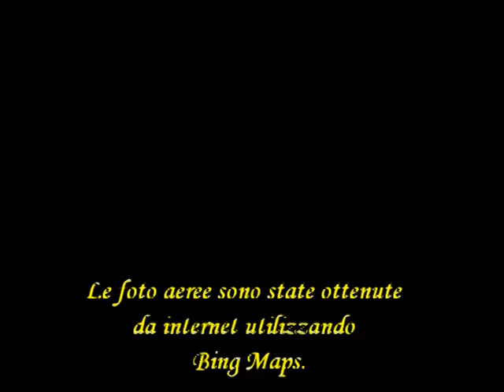Isola san Pietro- Golfo di Taranto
Foto aeree, ottenute da Bing Maps,  del perimetro dell'isola e
 delle strutture militari